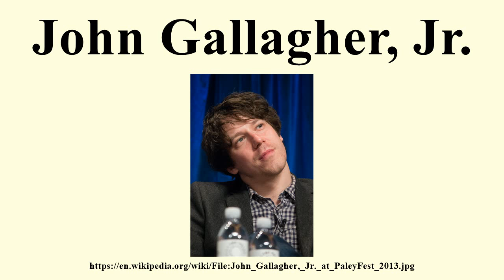John Gallagher, Jr.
Image-Copyright-Info
Author-Info:   iDominick

Image-Copyright-Info